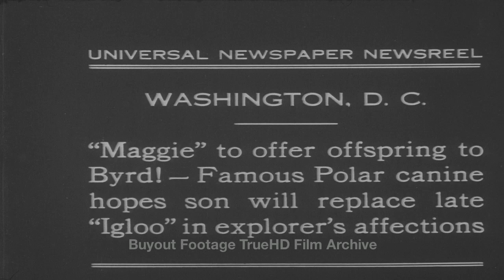HD Historic Archival Stock Footage New Pup for Polar Explorer Byrd 1931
Newsreels 1931, April 23
 "Maggie" to offer offspring to Polar Explorer Byrd.
Shows "Maggie" a female dog hopes son will replace the late "Igloo", polar explorer Richard Byrd's favorite pet dog. Maggie holds puppy in her mouth. Pups placed in socks and feed with bottle. Great dog lovers footage.